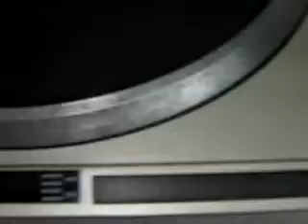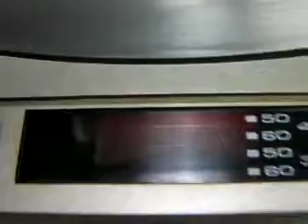ขาย เทริน pioneer